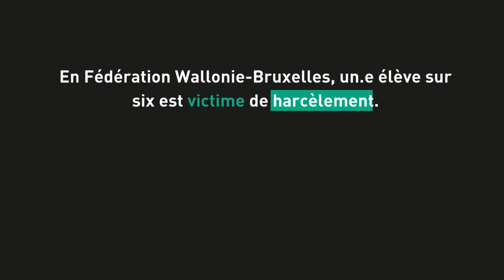Stop au harcèlement #3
Dans le cadre d'une campagne de lutte contre le harcèlement, la HEAJ a recueilli différents témoignages.